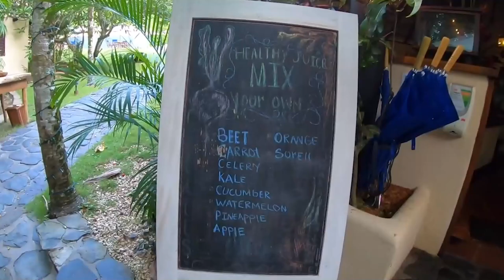Best Belize All-Inclusive Resorts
Did you know that Belize is home to some of the best all-inclusive resorts in the world and that there are multiple resorts to suit all different demographics? Belize is a small country located on the eastern coast of Central America, known for its stunning natural beauty and rich cultural history. The country is home to a number of all-inclusive resorts, which offer travelers the chance to experience the best of Belize without having to worry about the details of their trip.

00:00 - Intro
00:14 - Cayo Espanto
01:42 - Chaa Creek
03:17 - Blancaneaux Lodge
04:21 - Hamanasi Adventure & Dive Resort
05:34 - Alaia Belize
06:53 - Dream Valley Belize
08:02 - Outro

One of the best all-inclusive resorts in Belize is the Cayo Espanto, located on a private island just off the coast of Belize City. The resort offers a range of luxurious accommodations, including villas and suites with private pools and outdoor showers. Guests can enjoy water sports like fishing and snorkeling, or simply relax on the beach and take in the stunning views.

Another top-rated all-inclusive resort in Belize is the Blancaneaux Lodge, located in the heart of the country's lush rainforest. The resort offers a range of accommodations, from cozy bungalows to spacious villas, and a range of amenities like a spa, a pool, and multiple restaurants. Guests can explore the nearby Mayan ruins, take a dip in a natural swimming hole, or simply relax in the tranquility of the rainforest.

For travelers seeking a more eco-friendly option, the Hamanasi Adventure and Dive Resort is a great choice. The resort is located on the southern coast of Belize and offers a range of accommodations, from beachfront rooms to treehouse suites. Guests can take part in a range of outdoor activities like kayaking, hiking, and scuba diving, or simply relax on the beach and soak up the sun.

Overall, Belize is a great destination for travelers seeking an all-inclusive vacation that combines luxury, adventure, and natural beauty. Whether you're looking for a private island retreat, a rainforest getaway, or an eco-friendly resort, Belize has something to offer for everyone. Join ViewCation as we present: The Best Belize All-Inclusive Resorts